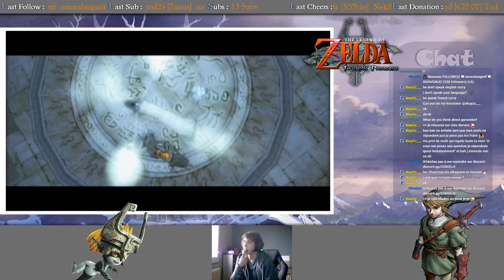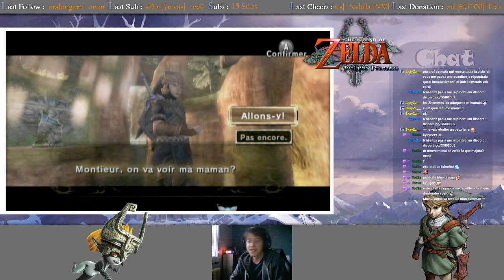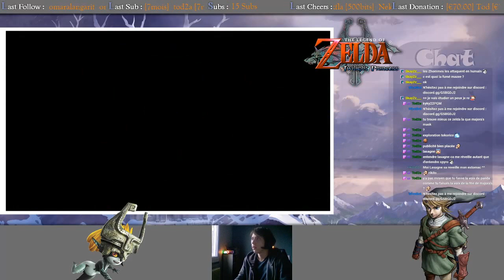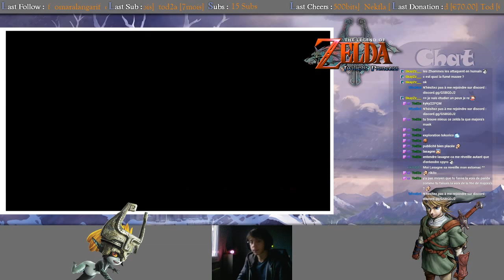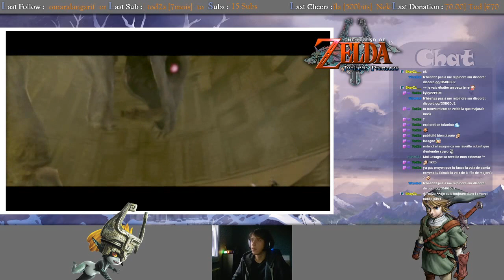[100%] Zelda : Twilight Princess #7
Sur Twitch on fait les 100% de tous les Zelda ! Voici une rediffusion sur Twilight Princess !